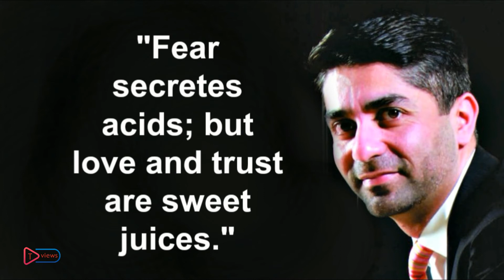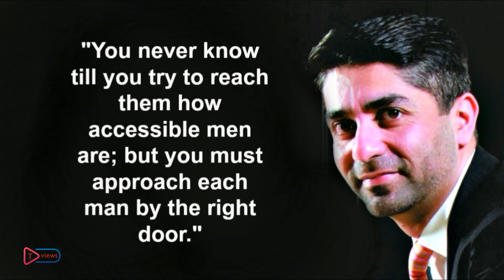Abhinav Bindra 10 Real Life Quotes on Success | Inspiring | Motivational Quotes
Most Successful Indian Olympic athlete Abhinav Bindra top 10 Real Life Inspiring Motivational Quotes on success,secret Rules, Positive thought.
Abhinav Singh Bindra is an Indian shooter and is a World and Olympic champion in the 10 m Air Rifle event.
Born: September 28, 1982 (age 33), Dehradun
Siblings: Divya Bindra
Awards: CNN-IBN Indian of the Year in Sports, Arjuna Award for Shooting
Olympic medal: Shooting at the 2008 Summer Olympics – Men's 10 metre air rifle
Parents: Apjit Bindra, Babli Bindra
Books: A Shot at History